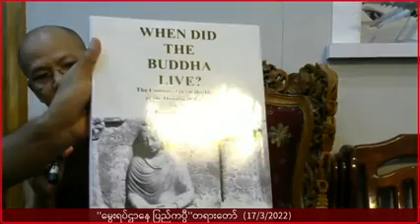ေမြးရပ္ဌာေန ျပည္ကပၸီ အပိုင္​း (၁) တရားေတာ္ 17.3.2022 ဓမၼ​ေစတီဆရာ​ေတာ္​ အ႐ွင္​​ေကာသလႅ